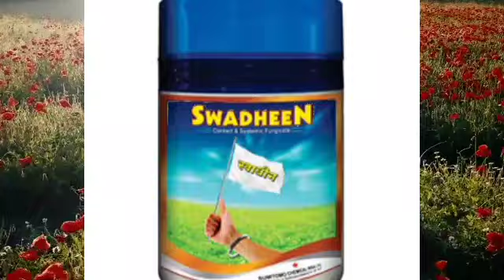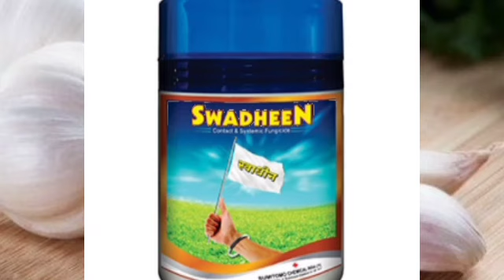Tebuconazole 10% + Sulphur 65% WG (Fungicide) Swadheen | Contact and Systemic | फफूंद नाशक